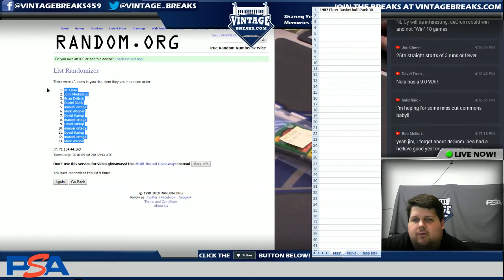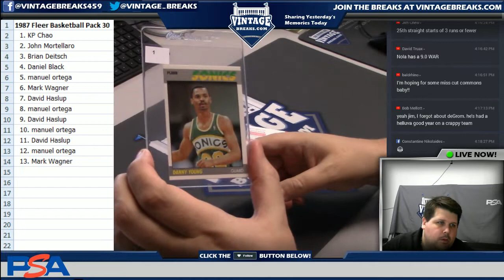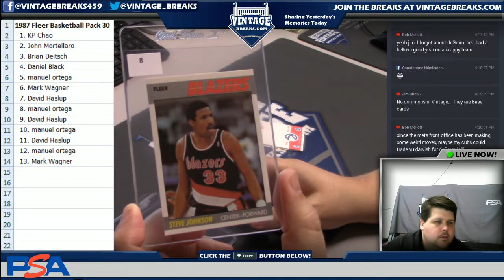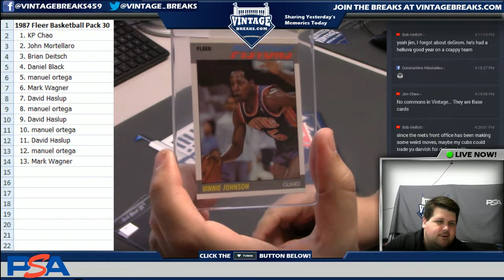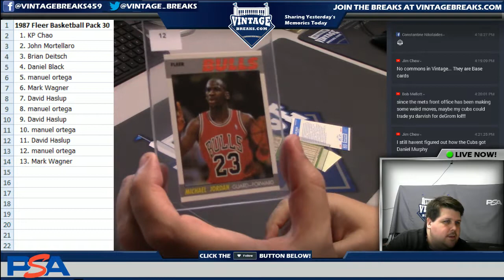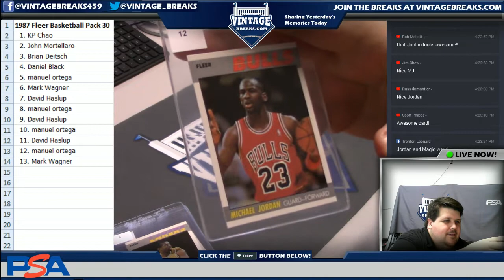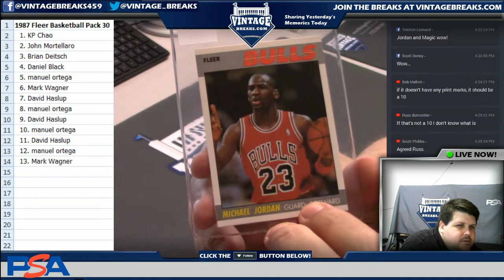2018 09 06 1987 Fleer Basketball Wax Pack 30